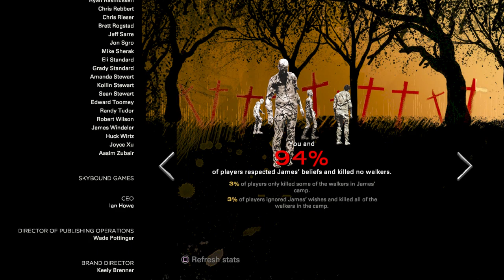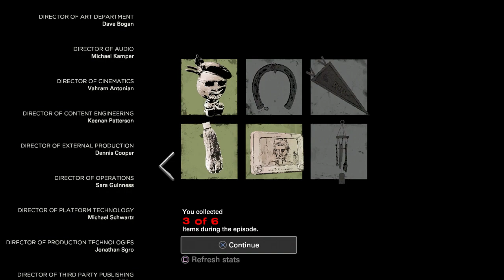Stitch Plays walking dead season 4 episode 3 Broken Toys Dont Mess With AJ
After waiting so long episode 3 has come and watch as my choices effect clem aj and others and who dies

 leave a like sub comment and fav it would mean a lot enjoy everyone